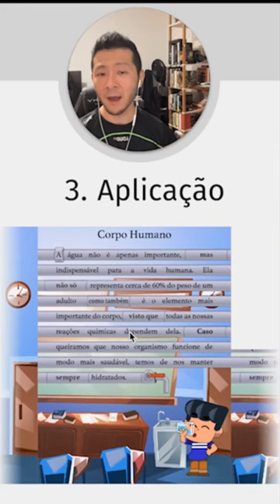Câmera em Games - Celso Fujimoto - Escola Rivers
Instagram.com/escolarivers
Facebook.com/escolarivers